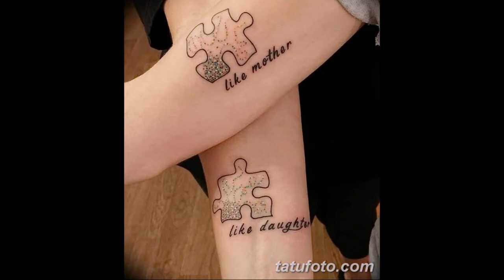Значение тату пазл - коллекция интересных рисунков готовых татуировок на фото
Значение тату пазл - коллекция интересных рисунков готовых татуировок на фото. - тут больше информации и рисунков.